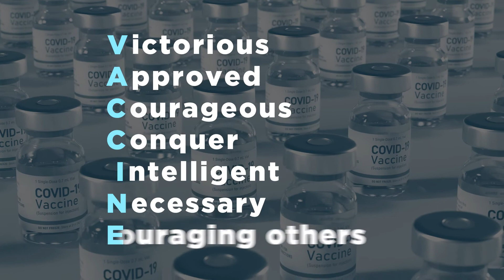CEAL Presents Faith Forward w/ Barbara Stewart - Elder, Zion Star A.O.H. Church of God